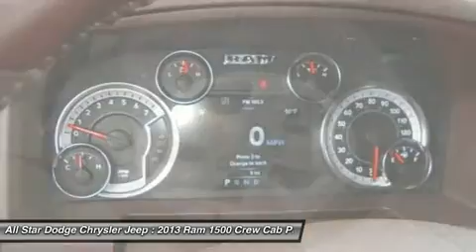2013 RAM 1500 Bridgeton, MO 68008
2013 RAM 1500 Bridgeton, MO
Stock# 68008

All Star Dodge Chrysler Jeep (NEW)
11503 St. Charles Rock Road

With a price tag at $39,935.00 this Red 4 door 2013 Ram will not last long.  This vehicle is powered by a Gas V8 5.7L/345 engine with , an Automatic transmission, and 4WD.  We priced this Ram 1500 to sell quickly! You will find that is vehicle is loaded with options like: an Anti-Spin Differential Rear Axle, a Trailer Brake Control, a Security Alarm System Remote Start & Security Group  -inc: Remote Start System, a 6-Speed Automatic Transmission  -inc: Tip Start, a Parksense Rear Parking Assist System, a (9) Amplified Speakers W/subwoofer, a 3.92 Axle Ratio, Courtesy Lamps Black Pwr Heated Trailer Tow Mirrors  -inc: Integrated Turn Signals, a Parkview Rear Back-Up Camera  -inc: Auto-Dimming Rearview Mirror W/display and a Media Hub W/sd/usb & Aux Input Jack Uconnect Access Advantage W/6-Month Trial Subscription Navigation Ready 8.4  Touch Screen Uconnect 8.4a  -inc: Am/fm Stereo. What are you waiting for? Come in for a test drive today!    Feel the power! With a 8 cylinder engine, you'll have a a rollicking good time when you start up the engine.  Make your offer today!